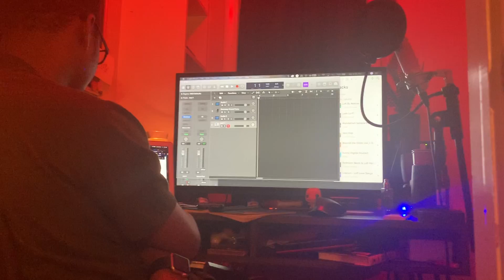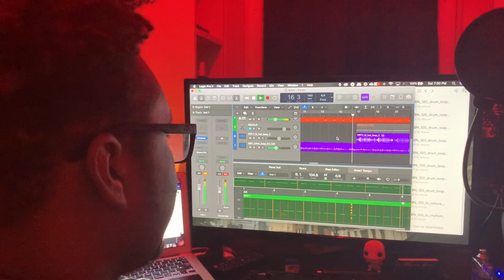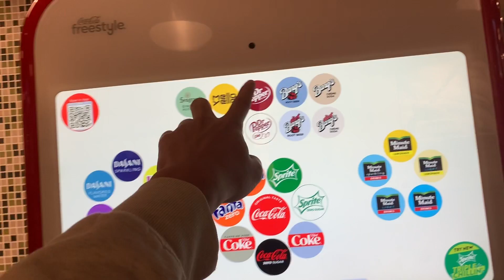BEATS AND WINGS | VLOG 070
A chill Saturday